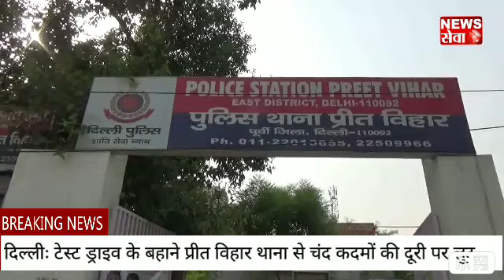टेस्ट ड्राइव के बहाने प्रीत विहार थाना से चंद कदमों की दूरी पर कार लूट